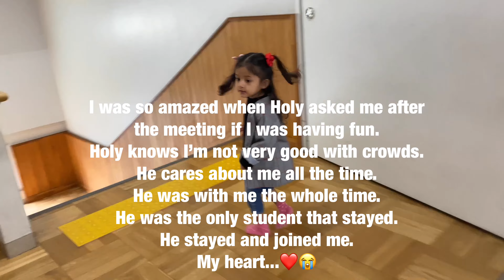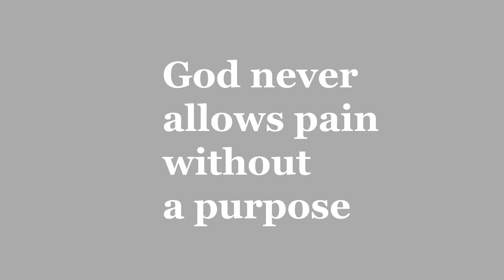LIFE IN JAPAN | Attending PTA Meeting in a JAPANESE SCHOOL